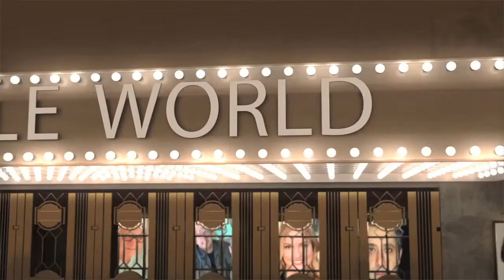Whole World 20 Trailer